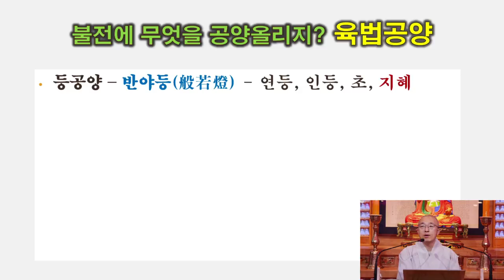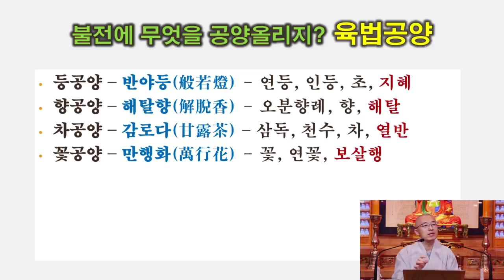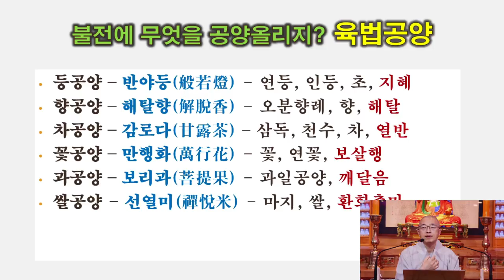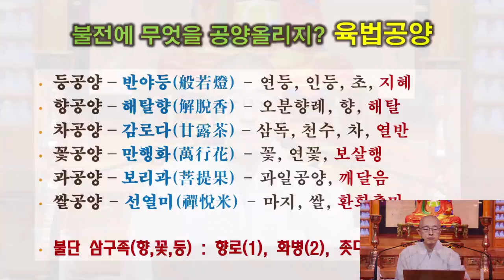[사찰예절(1)] 절에 갈 때 공양올리는 6가지 공양물 - 육법공양과 그 의미